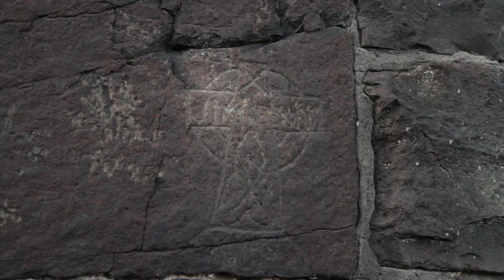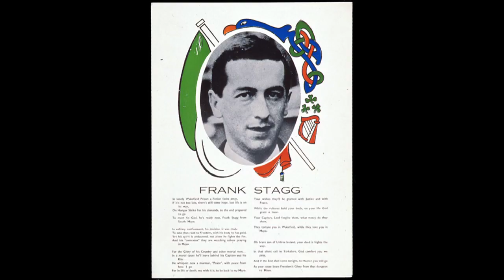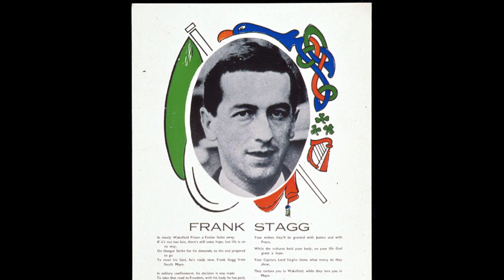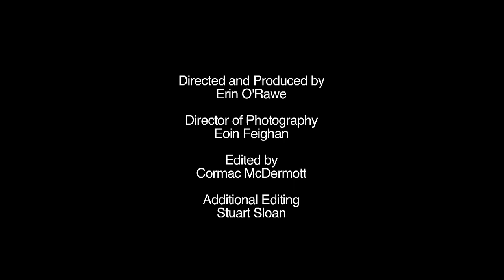Tom Magill Prison Backstory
This short film tells the story of Artistic Director Tom Magill's backstory and his turning point in prison as a young man. He explains how meeting his enemy put him on a new path of creativity, education and hope.